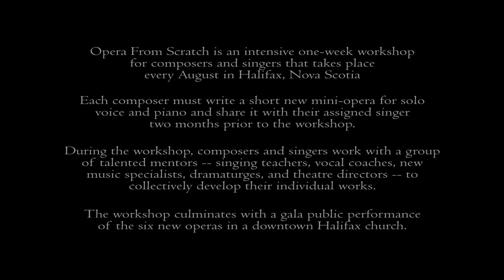Opera From Scratch 2016 - The Patterns of War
The Patterns of War
Composer: Steven Webb
Soprano: Laura Mackay

The seemingly never-ending cycle of war is one that Mona Parsons, from Wolfville, Nova Scotia, experienced firsthand. Married to a Dutch businessman, Parsons was instrumental in saving many Allied airmen’s lives during the Second World War. Through a combination of sound and music, the opera examines her desperate and frightening situation as she risked her life opposing the Nazi regime, while providing insight into Mona’s incredible strength of spirit and selfless nature in the face of adversity.